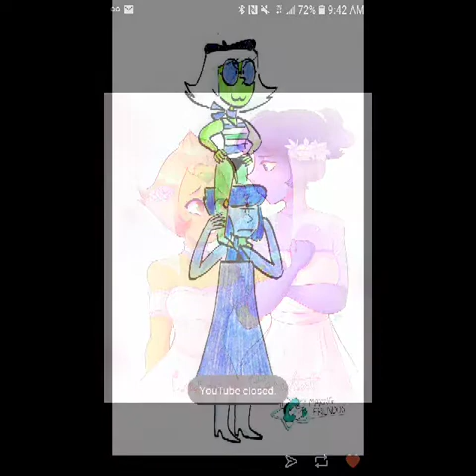Lapidot i want to know what love is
Lapis is singing the song